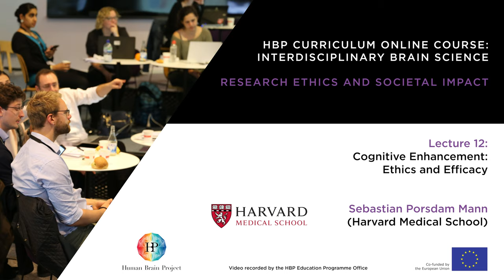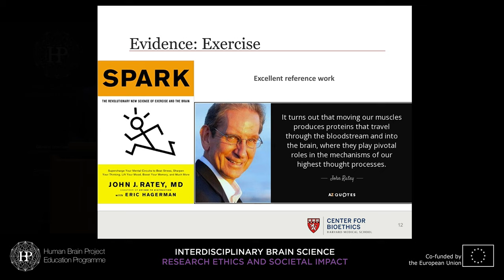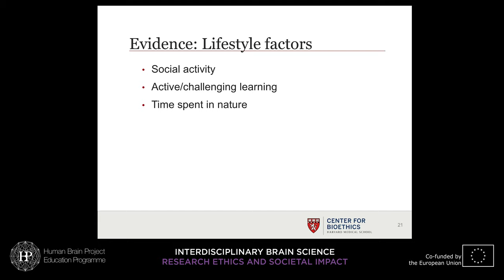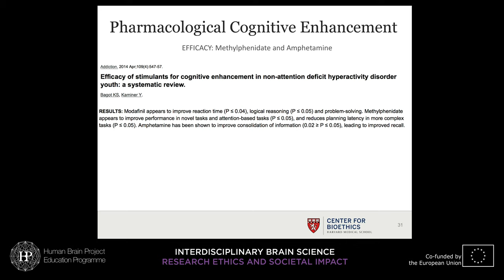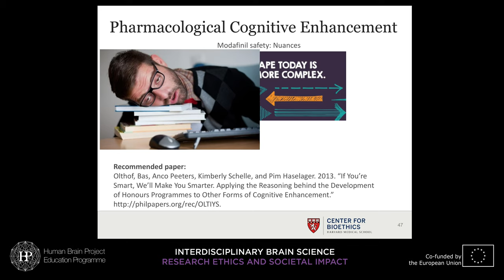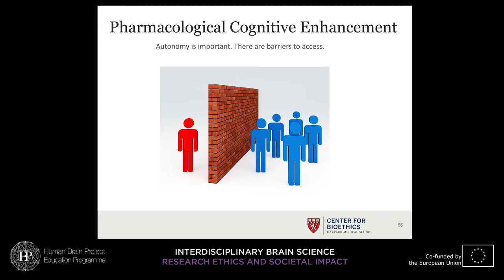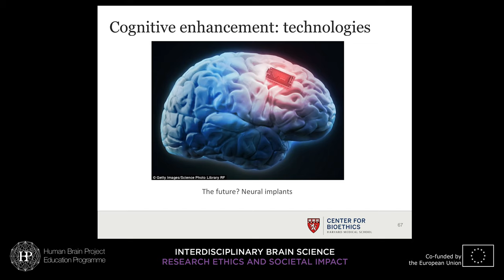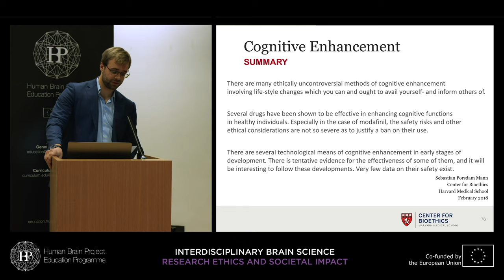Lecture 12: Sebastian Porsdam Mann - Cognitive enhancement: Ethics and efficacy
HBP Curriculum: Interdisciplinary Brain Science | Research, ethics and societal impact | 4th Teaching Cycle

Lecture 12: Cognitive enhancement: Ethics and efficacy
Speaker: Sebastian Porsdam Mann, Harvard Medical School, USA

Cognitive functions underlie everything we feel, think, and do. It has often been assumed that the cognitive capacities of an individual, whether human or animal, is fixed, either at birth or at maturation. Yet recent studies have demonstrated that cognitive functions can be modified by a wide variety of factors, many of which are controllable. Some of these, including sleep and meditation, are not currently ethically controversial. But others, especially those which make use of advanced technology or unfamiliar drugs, have been challenged on ethical grounds. This lecture explores the morally relevant aspects of cognitive enhancement, with special emphasis on safety, fairness, authenticity and coercion (peer pressure). It will also touch upon the less-widely discussed issue of moral status and cognitive function.

Discuss with us, the lecturer or other participants in our forum